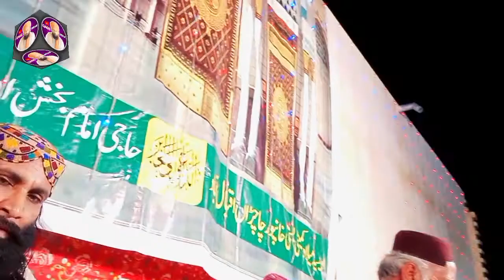Meda Peer Ali Hey Shan e Mola Ali Pak |Qari Abdul ghaffar Saeedi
aslam.o.alikum all Friends

Umeed Krta hon ap sab kheiryat

Sy hongy apsy ek CHOTI c request hey

ky hmary YouTube channel

Shan e Mola Ali Pak meda Peer Ali hey || Qari Abdul ghaffar Saeedi

in Iqbalabad Rahim Yar Khan

prees Bell 🔔 icon